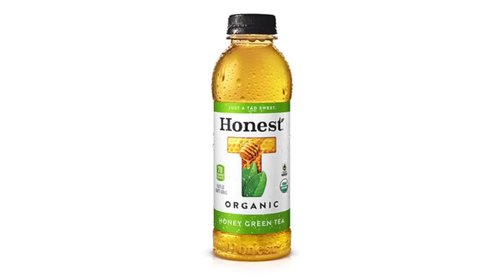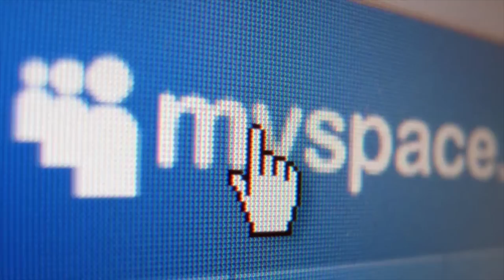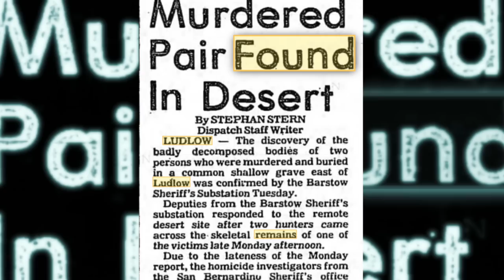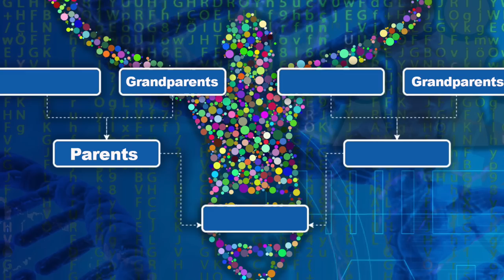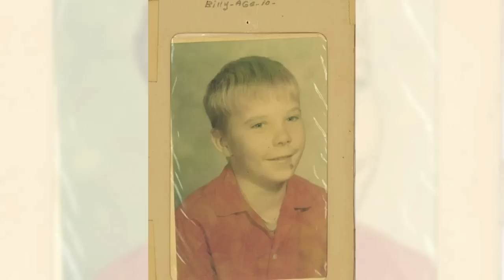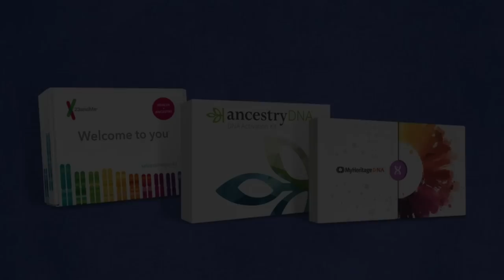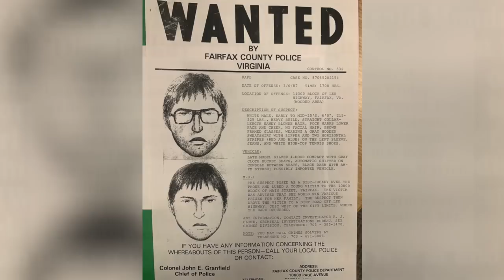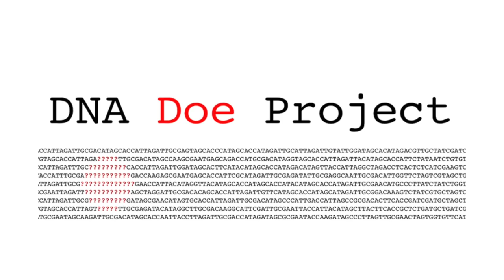4 Solved True Crime Mysteries with a Bonus Identified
4 Solved True Crime Cases with a Bonus Identified
#4: Sherri Papini (00:11)
#3: Pamela Dianne Duffy and William Everette Lane (09:18)
#2: Patricia Skiple (17:12)
#1: William Clark (20:25)
Identified Case 1: Tymon Joseph Emily (23:15)

00:00 Intro
00:11 Sherri Papini
09:18 Pamela Dianne Duffy and William Everette Lane
17:12 Patricia Skiple
20:25 William Clark
23:15 Tymon Joseph Emily